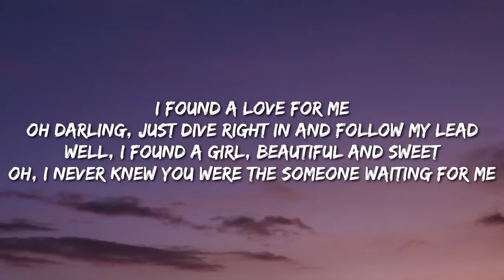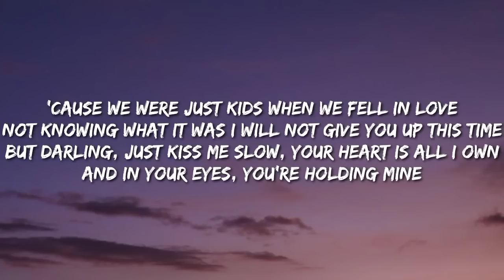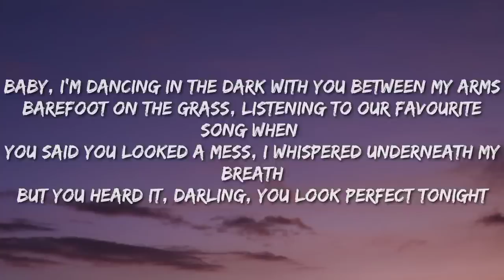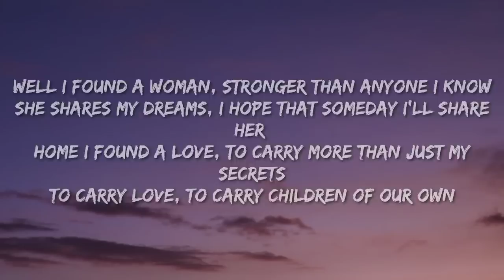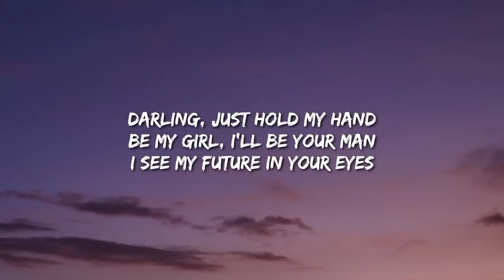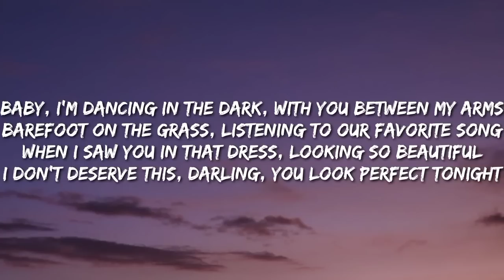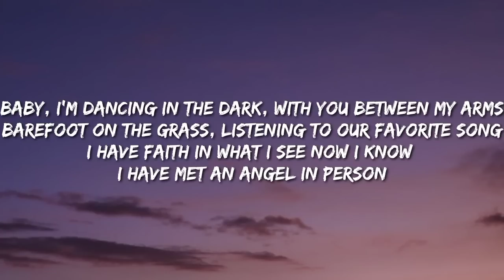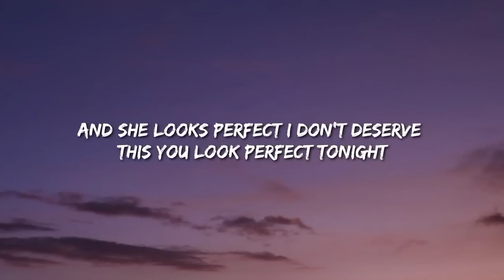Ed Sheeran - Perfect (Lyrics)